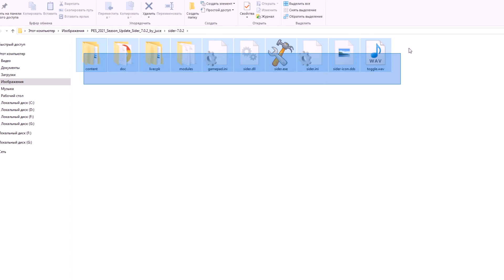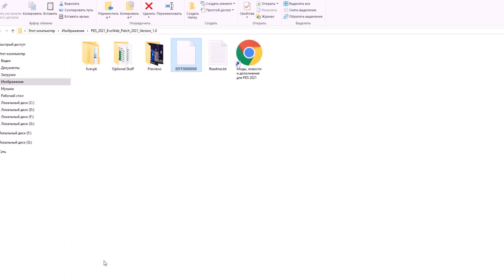СТОЯЩАЯ ГОДНОТА? — ОБЗОР на EvoWeb Patch V1 для PES 2021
Продолжаем рассматривать интересные патчи для пк-версии PES 2021. И после Smoke патча, который был у нас на обзоре не так давно, знакомимся с EvoWeb V1. Все об его контенте, установке и плюсах - в этом видео.